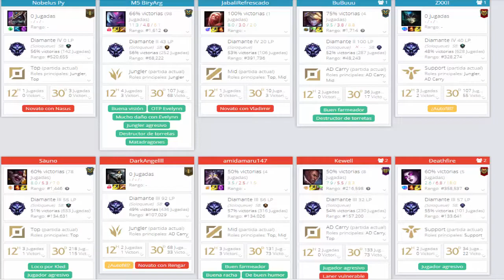OTP EVE Diamante 2 40 LP // EVE vs RENGAR // QUE HACER CUANDO EL TOP PIERDE 2 TORRES EN 15 MINUTOS?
Jugamos con un TOp  medio flojo asi q nos concentramos en otras lineas ybuscamos el Snowball!
OTP EVE JG, DIAMANTE 2 40 LP.